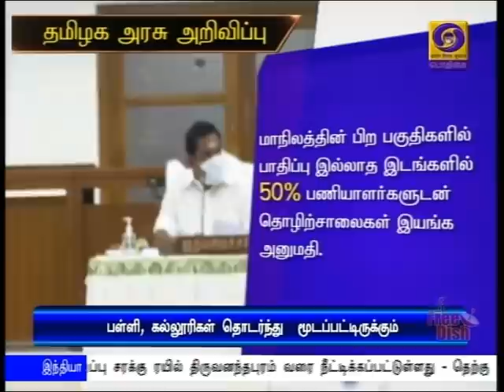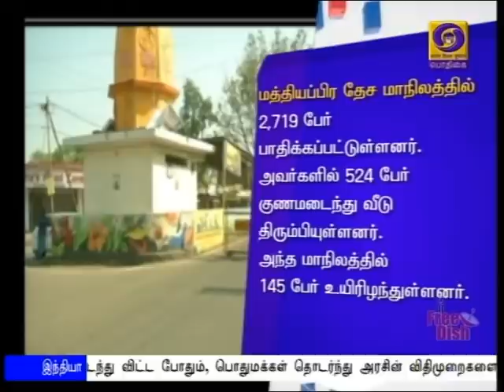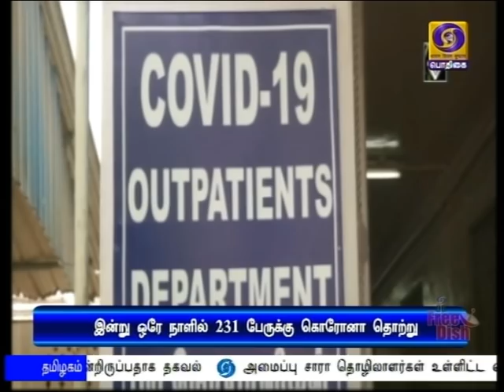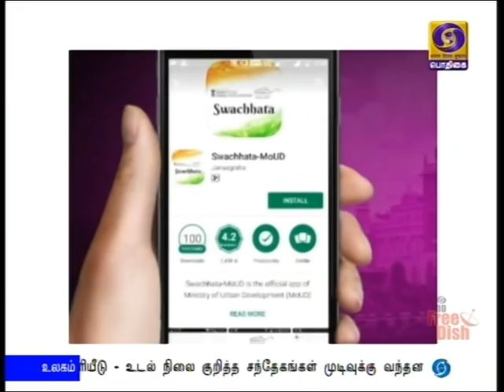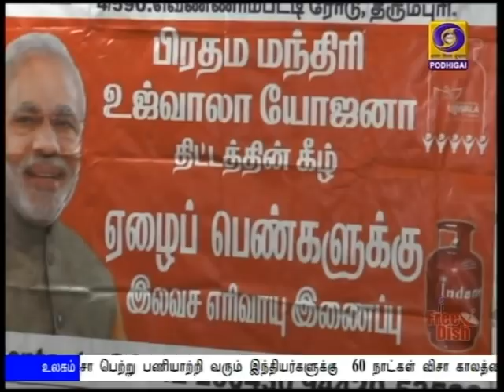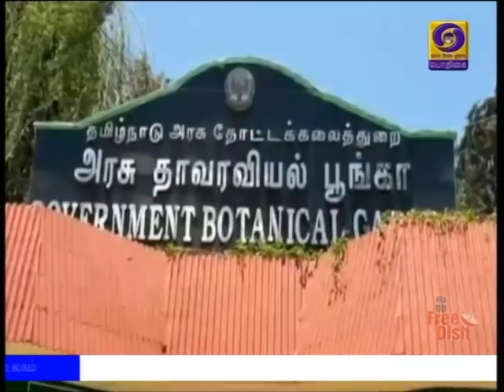பொதிகை இரவு 7.00 மணி செய்திகள் [02.05.2020]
1)    தமிழகத்தில் சிவப்பு மண்டலங்களாக அறிவிக்கப்பட்டுள்ள பகுதிகளில், தளர்வுகள் இன்றி ஊரடங்கு முழுமையாக கடைபிடிக்கப்படும்:  ** அத்தியாவசியப் பொருட்களை விற்பனை செய்யும் கடைகள் இனி மாலை 5 மணி வரை செயல்படும்.  -- அமைச்சரவைக் கூட்டத்தில் முடிவு

2)     கொரோனா தொற்று பரவல்:   ஊரடங்கால்  ஏற்பட்டுள்ள  பிரச்சினைகளை தீர்க்கும் வகையில்,  வறுமைக்கோட்டிற்கு கீழே உள்ள மக்களுக்கு நிதியுதவி வழங்குவது குறித்து உள்துறை மற்றும் நிதியமைச்சருடன் பிரதமர்  நரேந்திர மோதி இன்று ஆலோசனை.

3)   கொரோனா தொற்று பாதிப்பின் மோசமான நிலையை இந்தியா கடந்து விட்ட போதும், பொதுமக்கள் தொடர்ந்து அரசின் விதிமுறைகளை பின்பற்ற வேண்டும் - அமைச்சர் பிரகாஷ் ஜவடேகர் வேண்டுகோள்.

4)    கோயம்பேட்டிலிருந்து விதிகளை மீறி அரியலூர் சென்ற 19 பேருக்கு கொரோனா தொற்று உறுதி. கடலூருக்கும் 47 பேர் சென்றிருப்பதாக தகவல்.